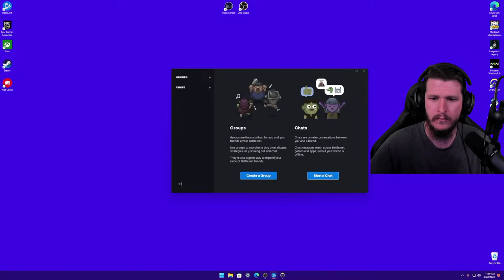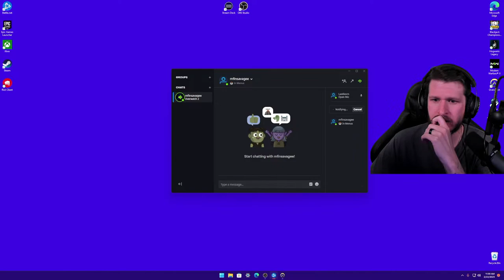MY FREEZER IS WARMER THEN OUTSIDE!!!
13TH BEST STREAMER ON FORTNITE
I’VE BEEN RECOGNIZED AS THE WORST GAMER OF THE CENTURY
I KICKASS AND FORGET NAMES